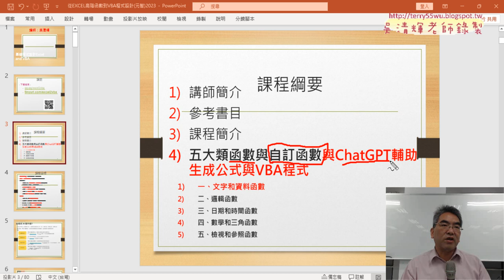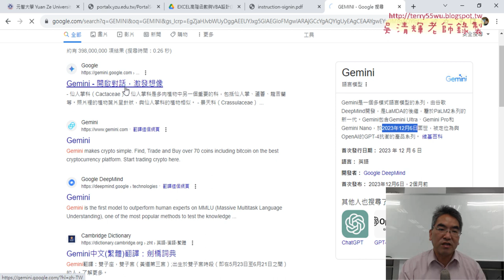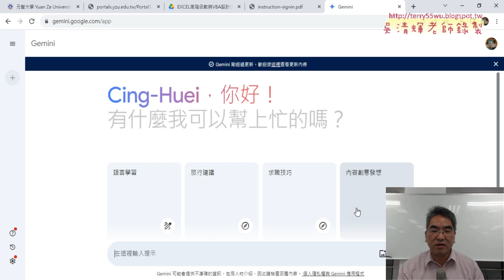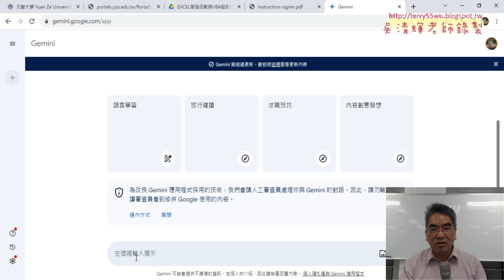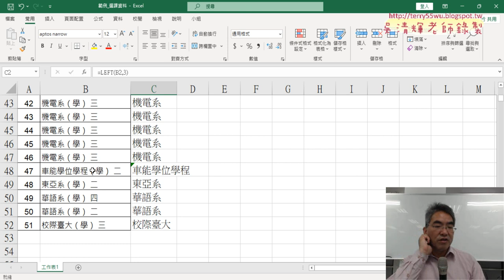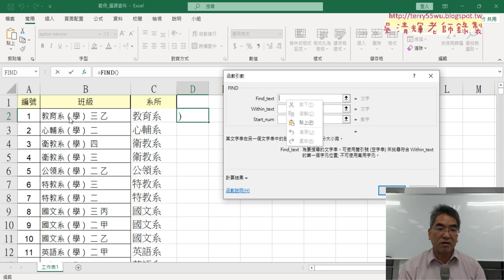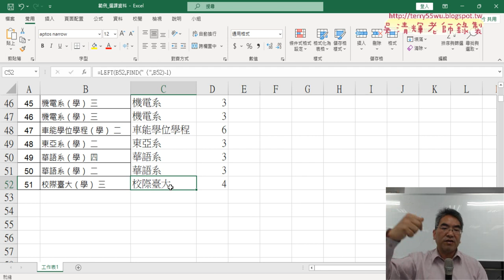01 課程說明與範例選課資料用LEFT與FINE函數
2023文獻數位化編輯與應用第1次上課上課錄影

01_課程說明與範例選課資料用LEFT與FINE函數
02_上課內容題目與練習檔案說明
03_課程內容與EXCEL證照102題說明

吳老師  113/2/22